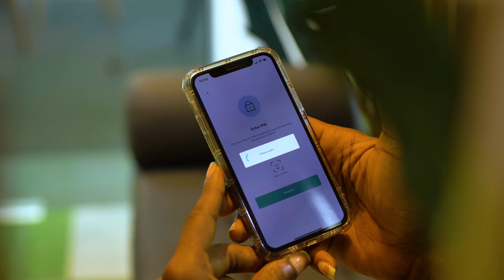Introducing Flutterwave Capital